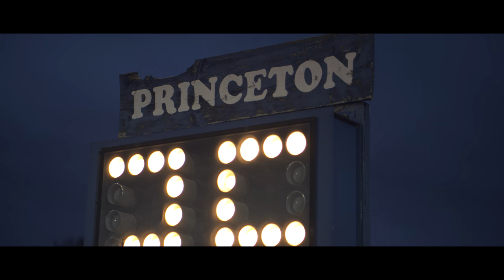RISE UP | Princeton Tigers Football Hype Video | 4K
Hanson Sports was honored to film the Princeton Tigers Football team. We are now aware of what "Rise Up" means to this team and the community. We had an awesome time filming you all and wish you the best of luck in your upcoming seasons! We hope you enjoy your 2017 hype video!

Main camera
B Camera
Lens used on 70% of shots
Lens used on 20% of shots
Lens used on 10% of shots
EF-E mount adaptor
Large camera stabilizer
Mirrorless camera stabilizer
Fog machine
Directional mic
Coach's mic
Cheaper mic (Still good quality)
Lavaliere mic
External RAW video recorder (4K 60fps)
SSD for external recorder
Main camera battery
Backup drive